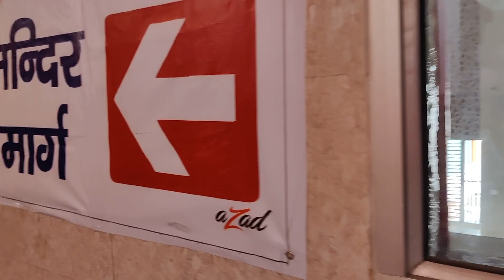Rishikesh Me Ye Karna Khatarnaak Hai⚠️... Rishikesh Vlog #1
To kuch is tarah shuruaat hui hamaare trip ki jab mai nikla apne friends ke saath Rishikesh ke liye... I hope aap vlog me maza aayega